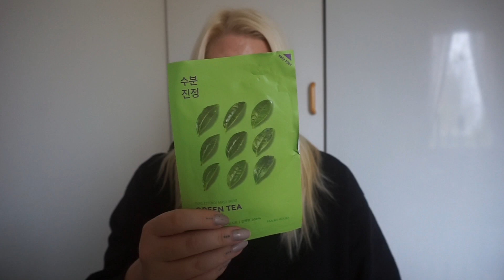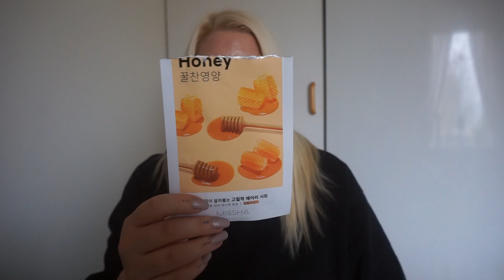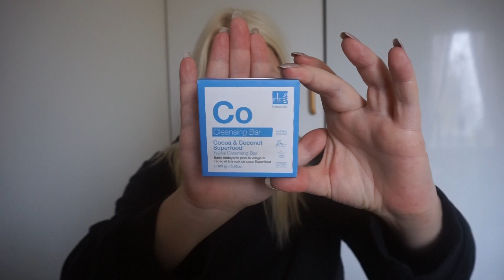Månadens EMPTIES Oktober 2022.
Månadens skönhetsskräp för oktober.

Skriv gärna om ni vill att jag ska prova något märke eller någon speciell produkt eller om ni har tips som jag måste prova. Handlar ni genom mina reklamlänkar så tjänar jag en slant och då stöttar ni både mig och kanalen så mer skönhet kan köpas in till nya videos. Reklamlänkarna menas som reklam.

- Technic Setting Spray på Dollarstore
- Sheet mask från Rusta och en från Glossybox
- Brow Gel från The Beauty Crop
- DR Botanicals från Glossybox

Filmad med Sony A6000
Redigerad med